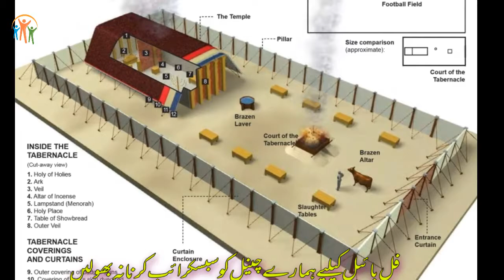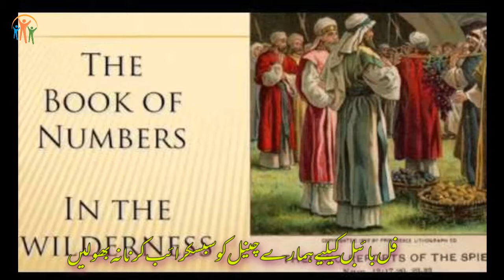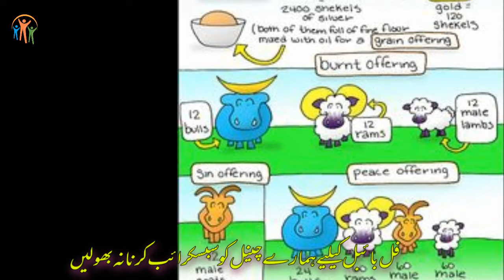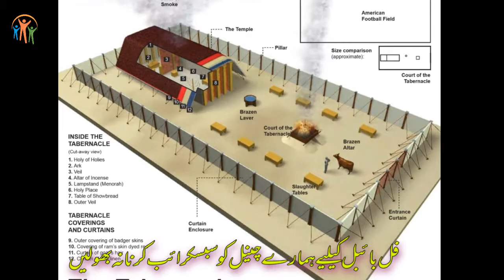Book Of Numbers CH-7 | Urdu Bible / گنتی کی کتاب | Kalaam E Khuda